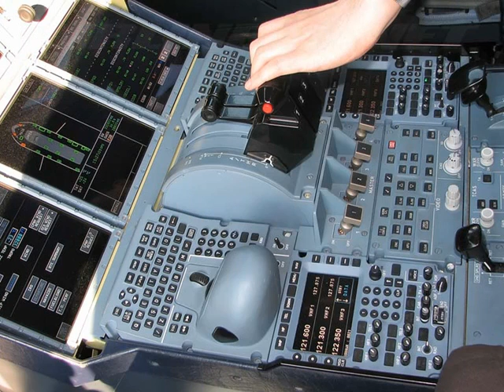Airbus A380 por Leonardo Torres, Natal, Rn, Brasil.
Víde produzido por Leonardo Torres, Natal, Rn, Brasil.